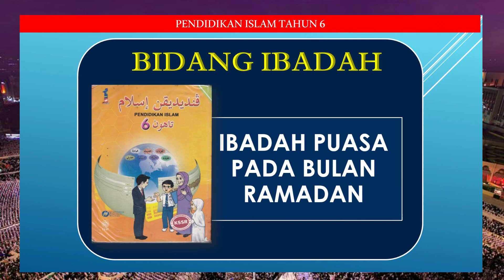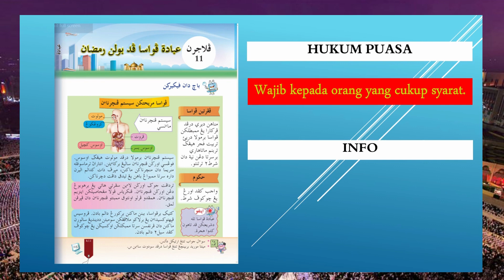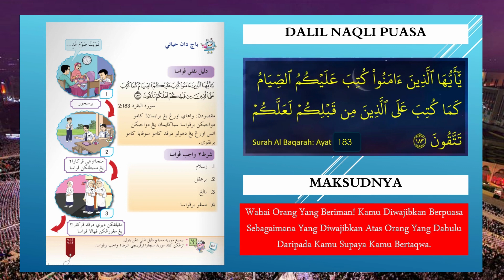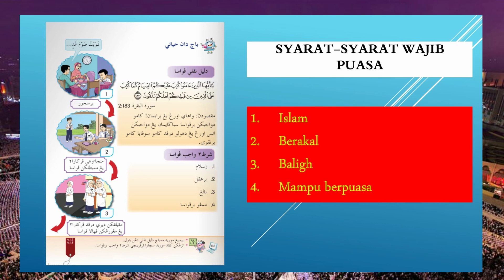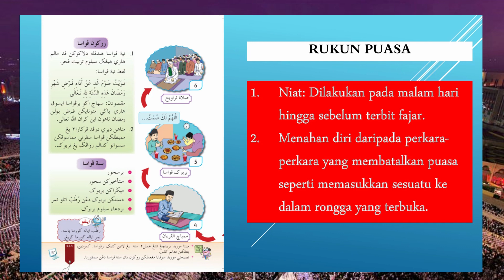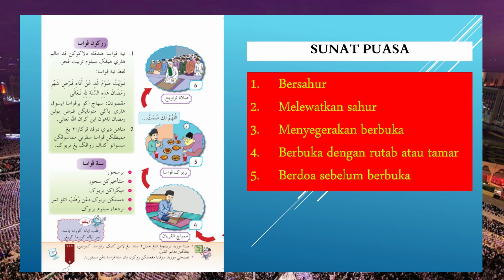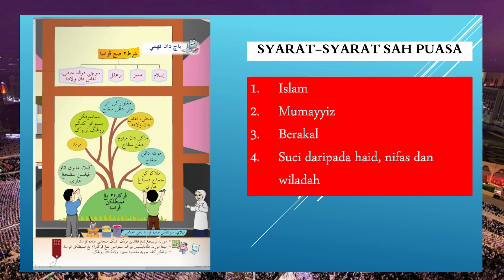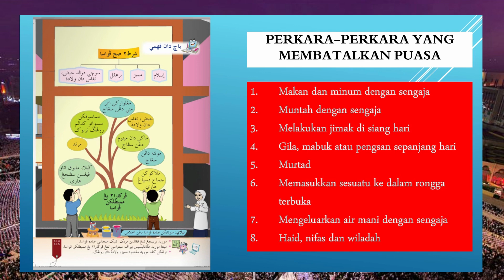Pelajaran Tahun 6 - Ibadah Puasa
Mari kita lihat video yang ada dalam cenel ini.